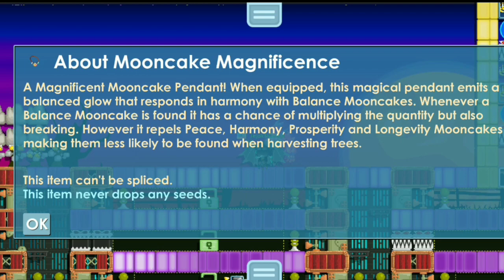HARVEST FESTIVAL CHAND USE MAGNIFICENCE X3 PROFIT - GROWTOPIA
Dari di antara nya seperti :
1. Profit Plating
     - Profit only tanam
     - Profit only trade key
2. Profit Splicing
     - Profit campurin bibit lv1
    - Profit Splic ez
     - Profit splicing menengah
3. Profit Trader
- Profit Trader seperti membeli barang lalu menjual nya kembali dengan harga yang lebih mahal tentu nya
4. Profit Profiter
seperti nama nya Profiter beli lalu di jual kembali di hari yang sama dengan harga yang tentu nya lebih mahal dari pada harga beli
5. Profit Event
Profit di event event tertentu seperti Aniversary, panddy, Valentine, St. patrick, Harvestfest
Summer,winter,ThanksGiving, Black Friday, 2week,Two week, dan masih banyak lagi
6. Profit Seewing
Profit Seewing membeli bahan untuk membuat sesuatu item lalu setelah item yang di buat jadi kita jual kembali
7. Profit Fishing
Profit Fishing seperti mancing Ooze, Aquamarine, Naval, Dan masih banyak lagi
8. Profit Builder
9. Profit Surgery
10. Profit Startopia